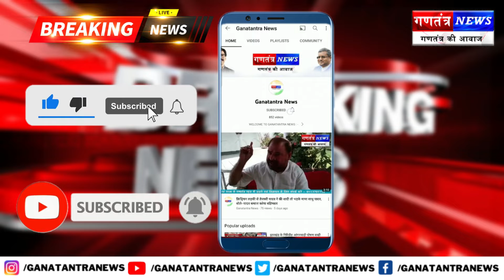पढ़ाई-परीक्षा-प्रोटेस्ट के बाद भी नहीं मिली नौकरी, बहाली कैंसिल होने की खबर मिलने पर भड़की अभ्यर्थी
पढ़ाई-परीक्षा-प्रोटेस्ट के बाद भी नहीं मिली नौकरी, पांच साल बाद बहाली कैंसिल होने की खबर मिलने पर भड़की अभ्यर्थी